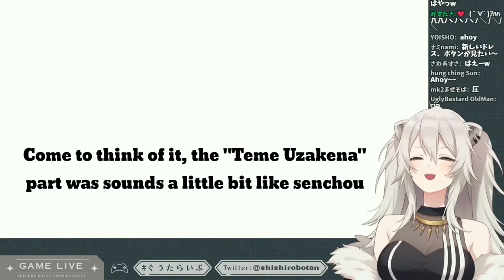Vtuber Reaction on doll that sounds like Marine in Resident Evil Village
That Angie doll really sounds like marine senchou for me.